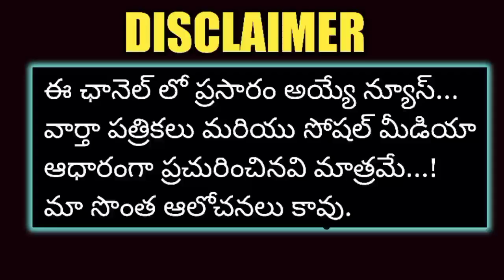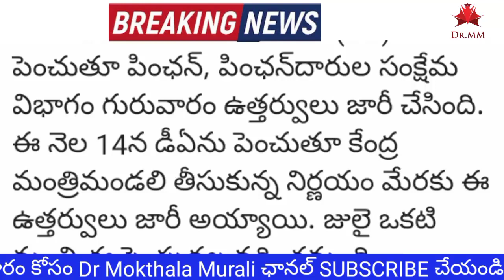Government Pensioners DA 11% Hike Orders Released || Pensioners Latest News || Pensioners DR Hike.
Good News To Government Employees Pensioners || TS & AP Govt Employees Pensioners Salaries Pensions.DR

Telangana Government Employees Pensioners DA will be Hike 10.01% || Employees Latest News
Good News To Government Employees Pensioners DA Hike 11% || Employees Latest News || Pensioners News.